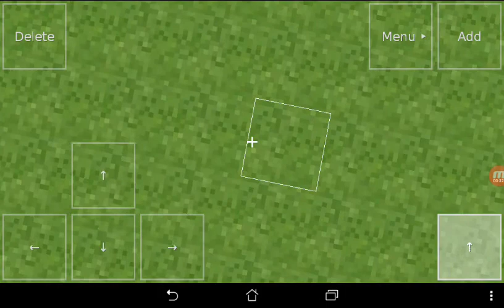youtube video 0adWI-hvZY8